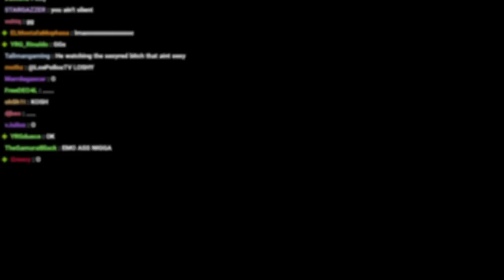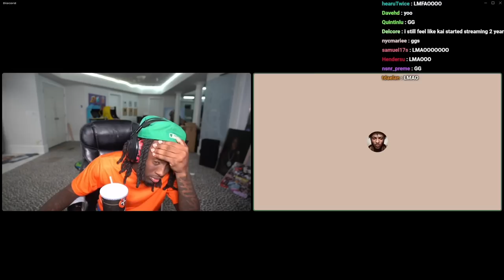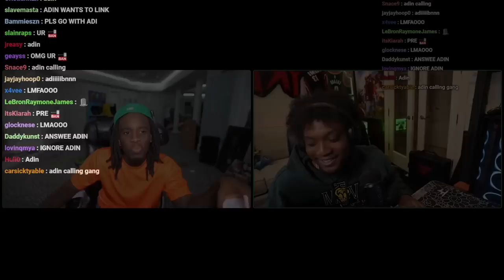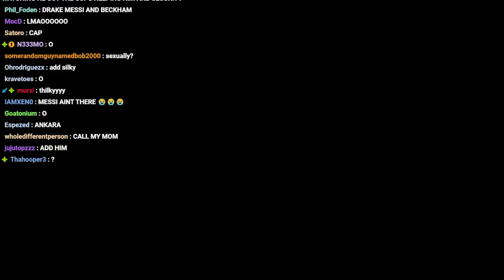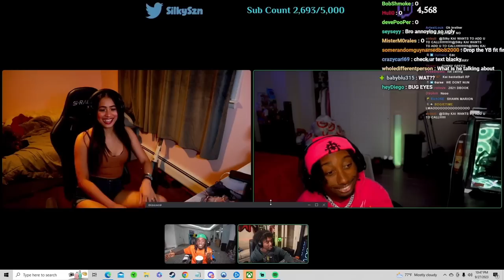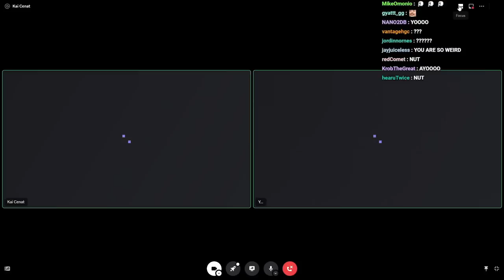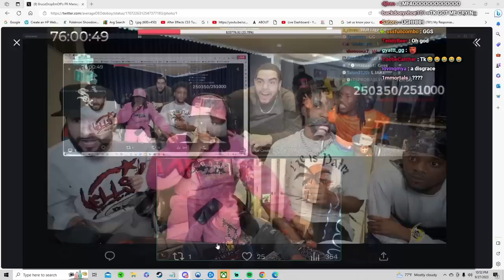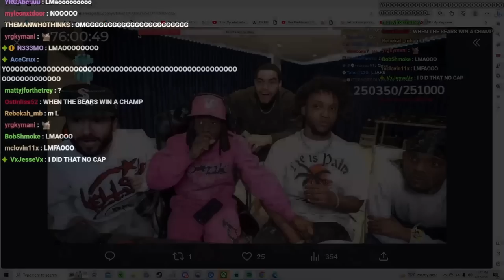First Time Talking To Kai Cenat Since I Left TWITCH